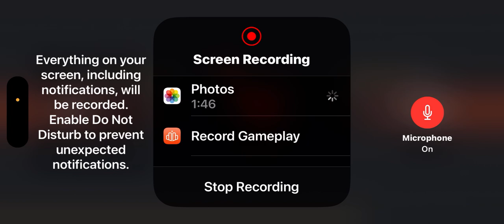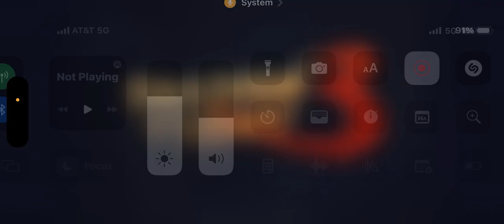April 17, 2023